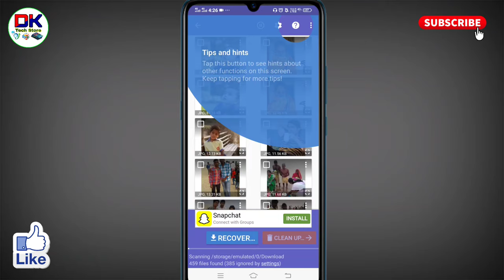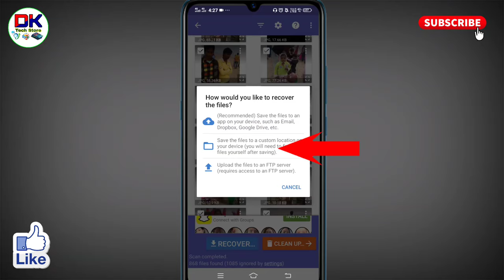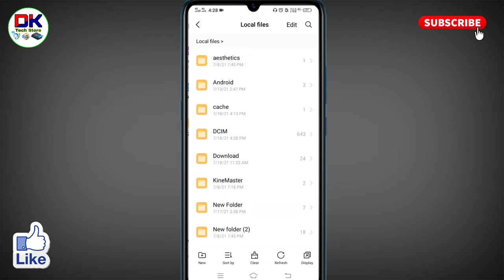diskdigger app se photo gallery me kaise laye । diskdigger se photo bahar kaise nikale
अगर आप यह जानना चाहते है कि diskdigger app se photo gallery me kaise laye जाते है तो इस विडियो को आप पूरा देखिये। इस विडियो में आप जानेंगे कि diskdigger se photo bahar kaise nikale जाते है।